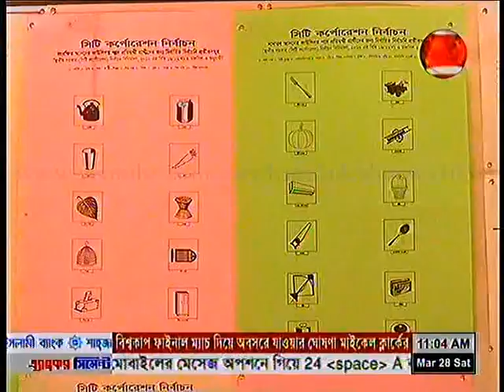28 March 2015 Channel 24 Bangla News Of All Bangladesh News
28 March 2015 Channel 24 Bangla News Of All Bangladesh News